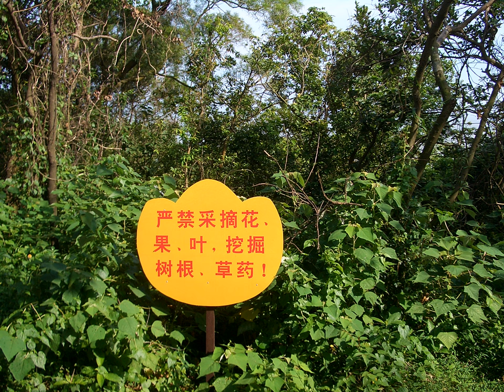Chinese punctuation | Wikipedia audio article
This is an audio version of the Wikipedia Article:
Chinese punctuation

SUMMARY
Chinese punctuation uses a different set of punctuation marks from European languages, although the concept of modern standard punctuation was adapted in the written language during the 20th century from Western punctuation marks. Before that, the concept of punctuation in Chinese literature existed mainly in the form of Judou (simplified Chinese: 句读; traditional Chinese: 句讀; pinyin: jù dòu; literally: "sentences and clauses"), a system of punctuation marks denoting stops and pauses, though many works of poetry and prose, as well as nearly all calligraphic works, omitted Judou marks, for in most occasions, it was not necessary to understanding meaning.  The first book to be printed with modern punctuation was Outline of the History of Chinese Philosophy (中國哲學史大綱) by Hu Shi (胡適), published in 1919. Traditional poetry and
calligraphy maintains the punctuation-free style. The usage of punctuation is regulated by the Chinese national standard GB/T 15834–2011 "General rules for punctuation" (traditional Chinese: 標點符號用法; simplified Chinese: 标点符号用法; pinyin: biāodiǎn fúhào yòngfǎ).